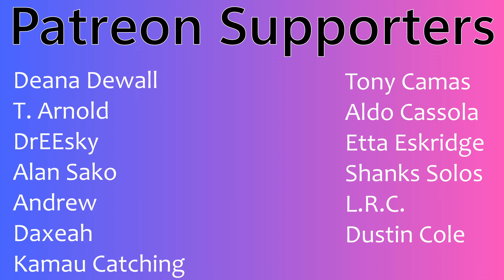The Warning | "S!CK" ( Jimmy Kimmel Live Performance 2024) | Couples Reaction!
Link to The Warning youtube

Buymeacoffee.com/PsiBella

Timestamps**
Hit the Like!(0:00)
Reaction(0:43)
Review(6:33)